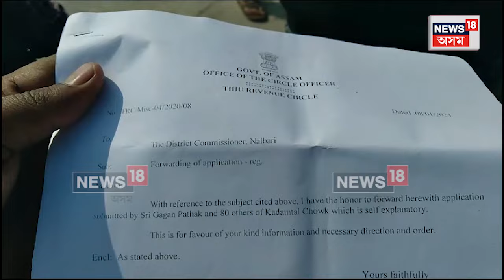Tense Situation in Mushalpur | বাক্সাৰ কদমতলৰ ৩১নং ৰাষ্ট্ৰীয় ঘাইপথত উত্তপ্ত পৰিস্থিতি। N18V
Tense Situation in Mushalpur |  বাক্সাৰ কদমতলৰ ৩১নং ৰাষ্ট্ৰীয় ঘাইপথত উত্তপ্ত পৰিস্থিতি।
ৰাষ্ট্ৰীয় ঘাইপথ অৱৰোধৰ বাবে ওলাই আহিল স্থানীয় ৰাইজ ।
এটা ডিভাইদাৰ বন্ধ কৰাক লৈ উত্তপ্ত ৰাষ্ট্ৰীয় ঘাইপথ । বাৰম্বাৰ দুইফালে দুটা ডিভাইদাৰ নিৰ্মাণৰ দাবী জনাই আহিছিল যদিও কদমতল চ'কত থকা একমাত্ৰ ডিভাইডাৰটো বন্ধ কৰাত সৃষ্টি হয় উত্তপ্ত পৰিস্থিতি ।
এটা দূৰ্ঘটনা সংঘটিত হোৱাৰ আলম লৈ ৰাষ্ট্ৰীয় ঘাইপথৰ ডিভাইদাৰটো বন্ধ কৰাত বিভিন্ন অসুবিধাৰ সম্মুখীন হৈ আহিছে ৰাইজ ৷
প্ৰতিবাদস্থলীত উপস্থিত টিহু আৰক্ষী চকীৰ আৰক্ষী বিষয়া । দাবী মানি নললে পথ বন্ধৰ হুংকাৰ